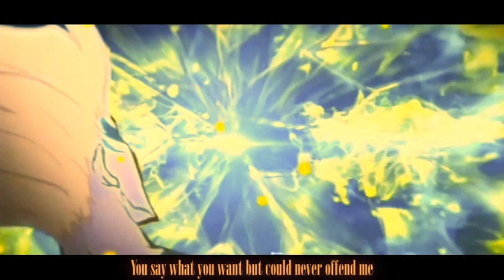BayB J0N & EgoUnloaded - DDCN (AMV) (Lyric Video)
Stay in tunneeeee only bitches stay off key...